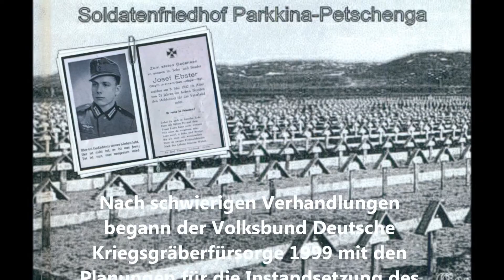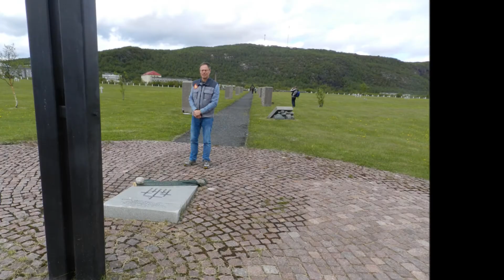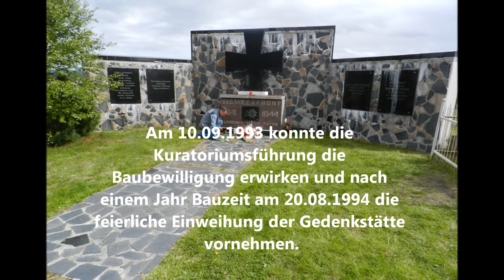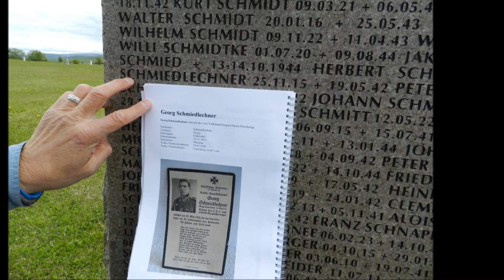Das Soldatengrab meines Onkels gefunden-Deutscher Soldatenfriedhof Parkkina Petschenga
Deutscher Soldatenfriedhof Parkkina-Petschenga, ehemals Finnland, seit 1945 russisch. Der große Friedhof mit den nahezu endlosen Gräberreihen wurde während der großen sowjetischen Offensive im Herbst 1944 von russischen Panzern eingeebnet.
Das ehemalige Gelände der sowjetischen Streitkräfte umfasst 7,6 Hektar. Darauf befindet sich unter anderem das österreichische Mahnmal und ein sowjetischer Friedhof. Die Namen von 5975 Gefallenen sind auf 23 Granitstelen verzeichnet. Diese errichtet und betreut vom Volksbund Deutscher Kriegsgräberfürsorge.
Die Einweihung fand am 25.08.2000 statt.